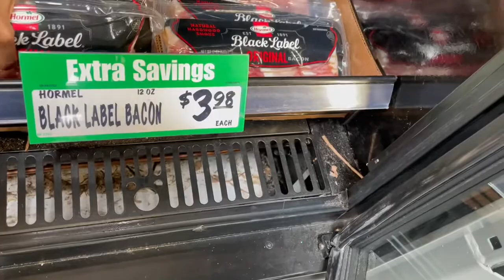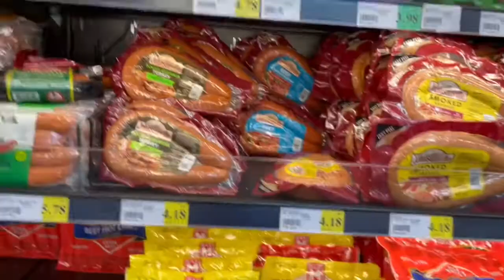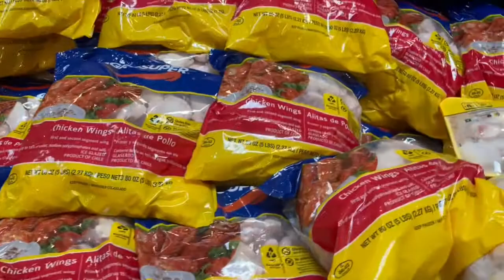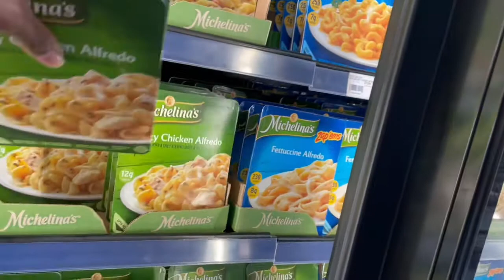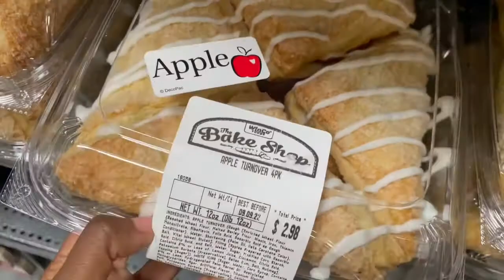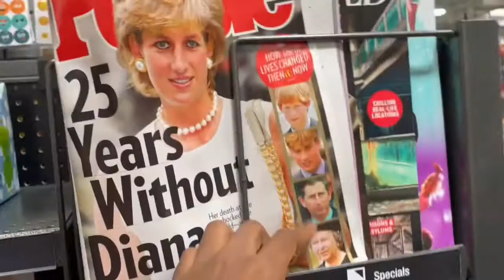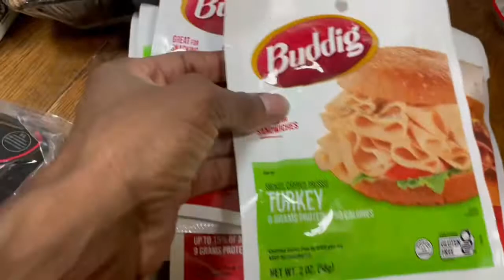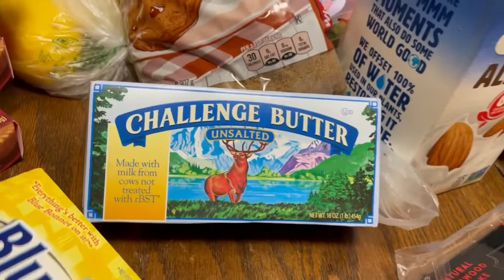WinCo Foods Shopping | WinCo haul | Shop with us 2022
Hey guys! How y’all doing today. Today we went grocery shopping at WinCo Foods. I also did a grocery haul. We had a good shopping trip. This is one of our favorite stores to shop at.